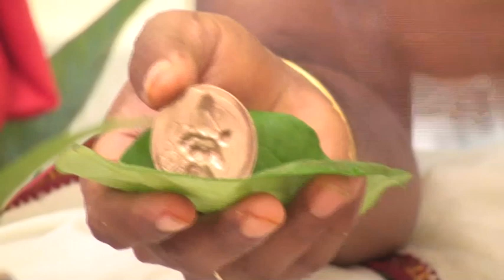Griha Pravesam - MVP Circle Part-2